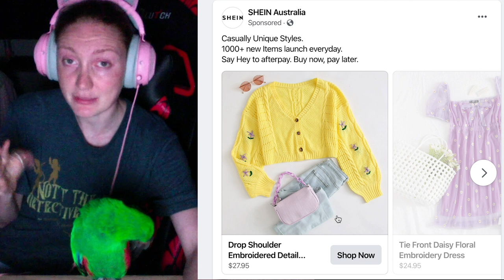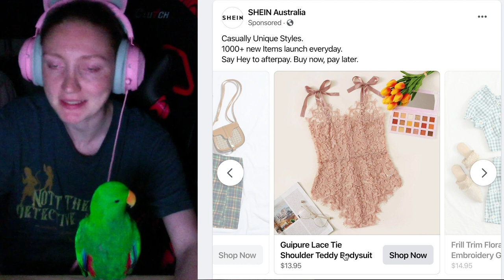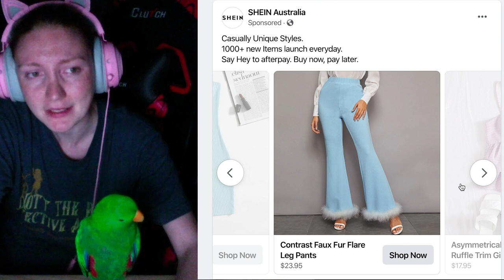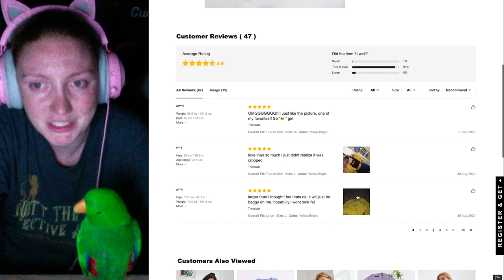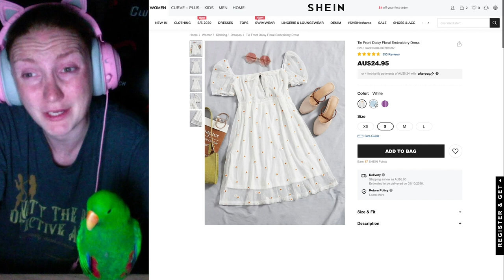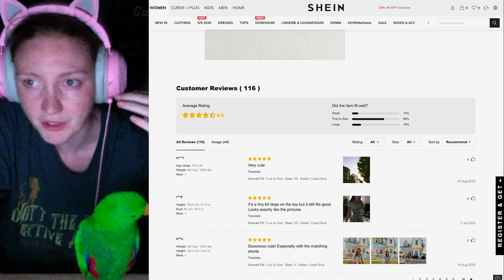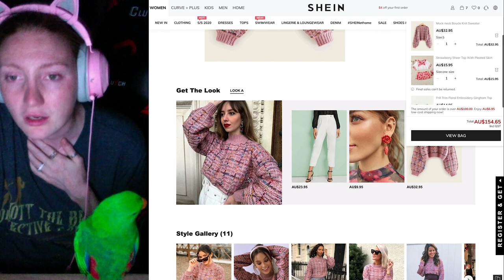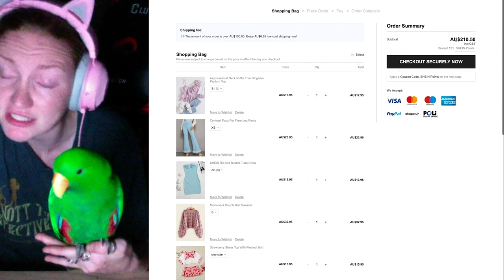$200 SHEIN HAUL | I BOUGHT EVERY ITEM FROM A SHEIN FACEBOOK AD | SHEIN TRY ON HAUL 2020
SHEIN / SHEIN HAUL / SHEIN TRY ON HAUL / SHEIN REVIEW / BUYING EVERYTHING FROM A FACEBOOK AD / SHEIN 2020

Hey guys! I come across Shein Facebook ads all the time, and I finally caved in and decided to shop from one of the ads on my timeline. I bought every item in a Shein Facebook ad, and to be honest,  i'm really surprised by how well the Facebook algorithm knows me!

If you don't know Shein, it's an affordable online clothing store that caters to sizes from XS right up to 4XL. In this video I show a range of outfits including dresses, skirts, tops, bodysuits and more. I'd love to do a Shein Shoe Haul, so drop your shoe recommendations below!

MY NECKLACE: (hand made by Sam!!!)

9:18 Blue Pants

12:35 Yellow Cardigan

16:59 Purple Daisy Dress

19:52 Green Gingham Daisy Top

21:49 Matching Top & Skirt Set

23:36 Pink Turtleneck

26:34 Lace Bodysuit

28:36 Strawberry Set

30:23 Purple Gingham Top

32:03 Blue Bodycon

Pretty Pastel Pins: